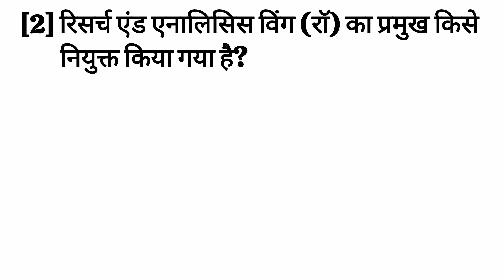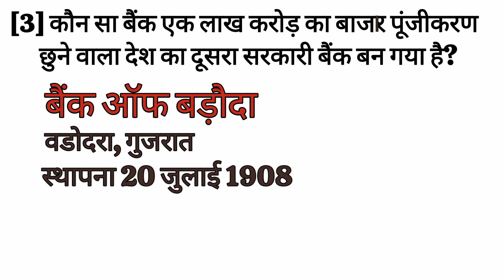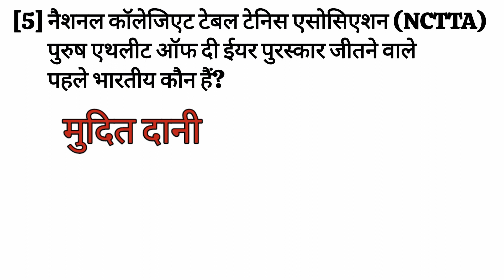20 June 2023 Current affairs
In this video you know About current affairs of 20 june 2023.